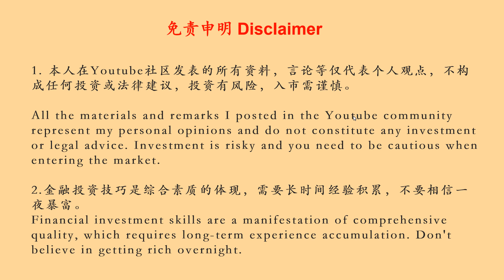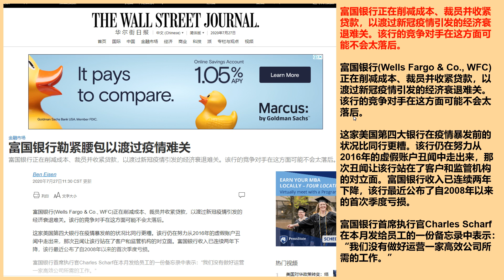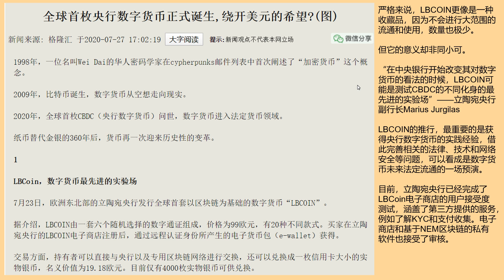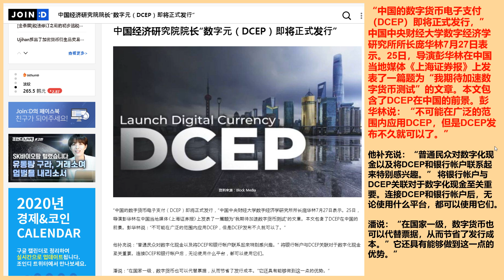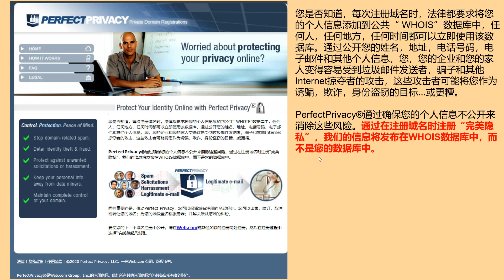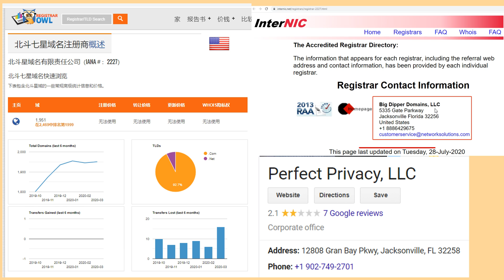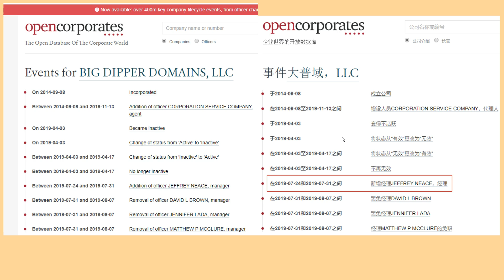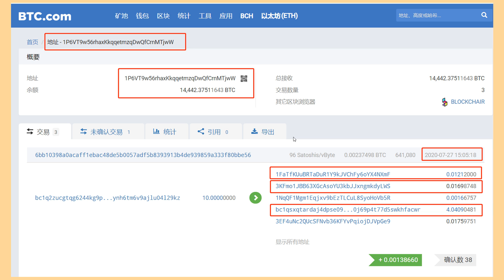PLUS TOKEN--PLUS的APP下载网站为啥换主人了？ 07-28-2020